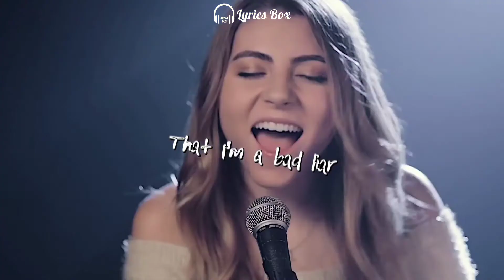Bad Liar Cover By Jada Facer (Lyrics)